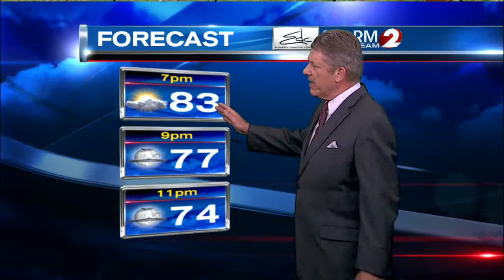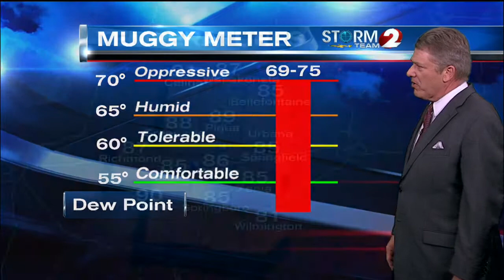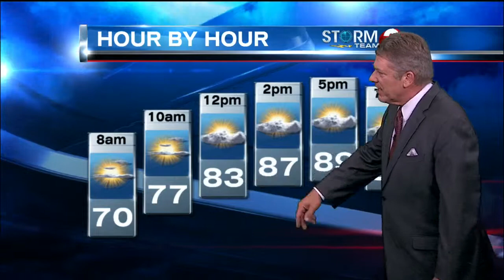8-25 Evening Weathercast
TUESDAY:  Partly sunny, hot and humid with a slight chance of an isolated afternoon/evening shower or thunderstorm.  High near 90